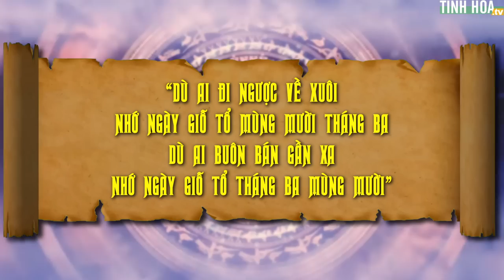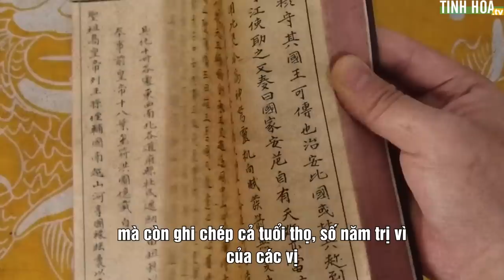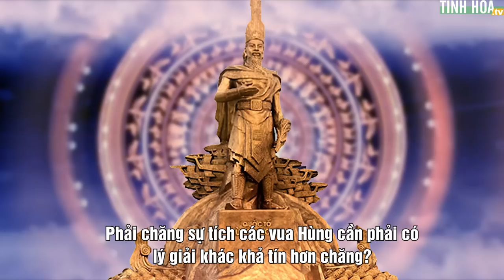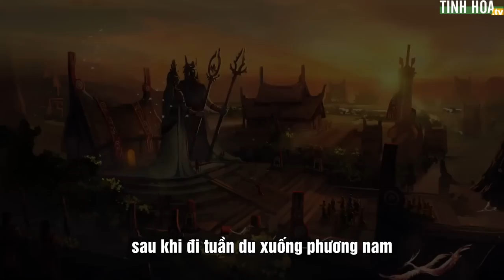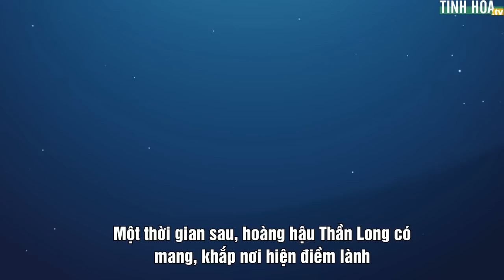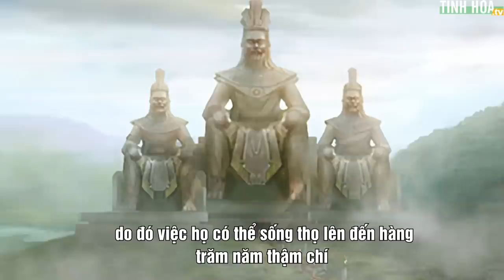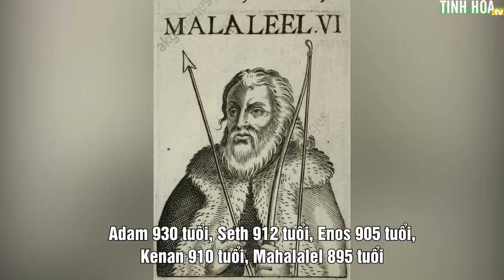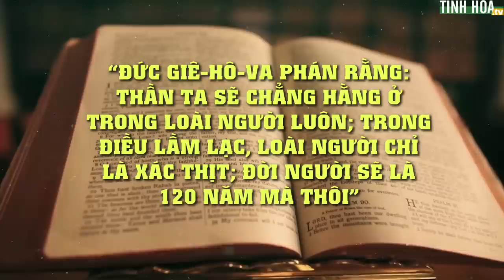Con người từng sống gần nghìn tuổi? | Tinh Hoa TV